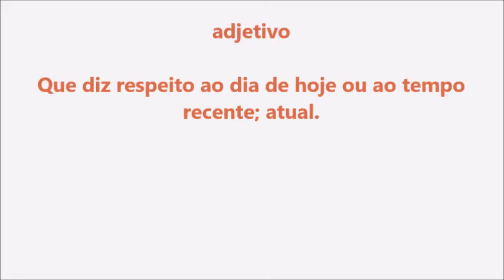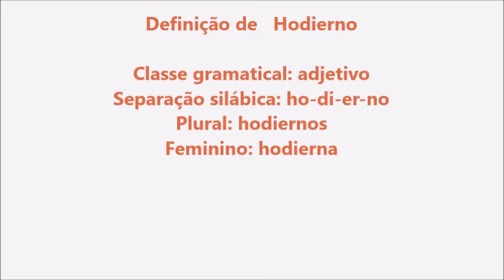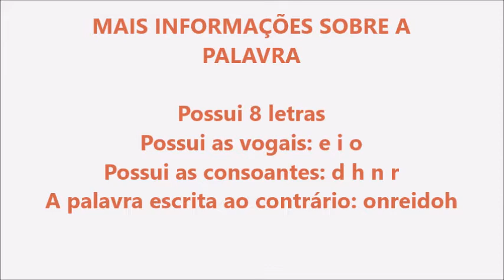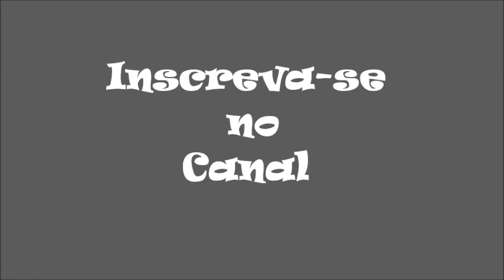Significado da palavra Hodierno